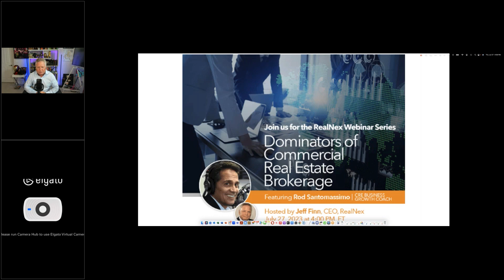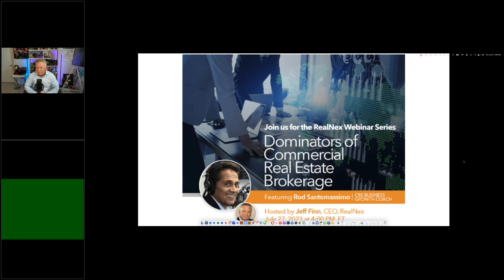Dominators of Commercial Real Estate Brokerage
How Top Producers Adapt and Continue to be Authorities in an Otherwise Commoditized Industry

With the release of his fourth book, sure to be another commercial real estate Best Seller, Industry Leading Coach Rod Santomassimo unpacks a wealth of invaluable nuggets from commercial real estate legends, and superstars. Find out what these perennial top producers have in common…the habits, routines, systems and tools that enable these market leaders to continue to thrive even in a changing market. Of course, many of these Dominators are big fans and power users of RealNex!